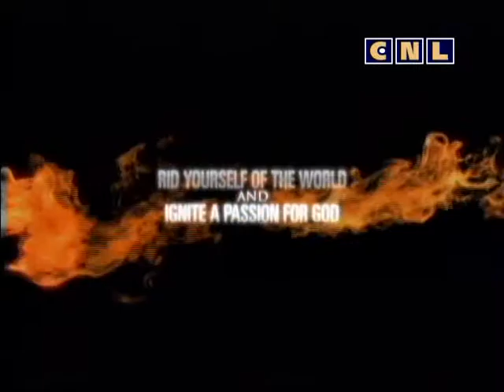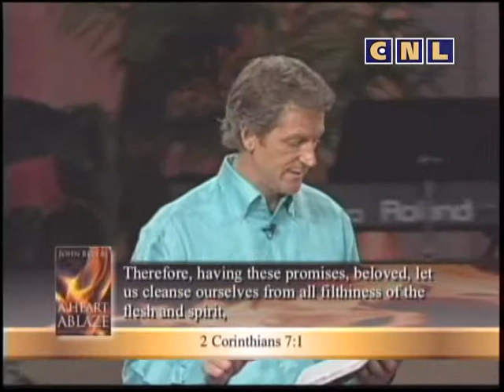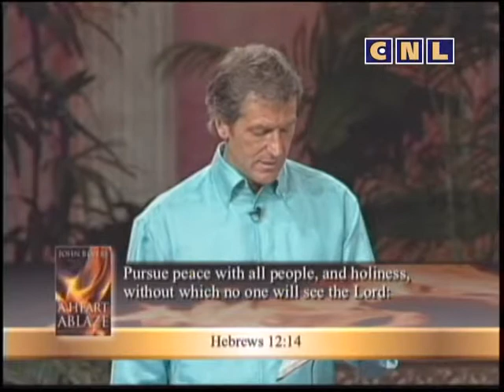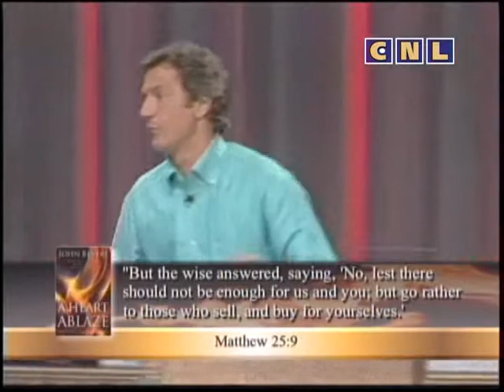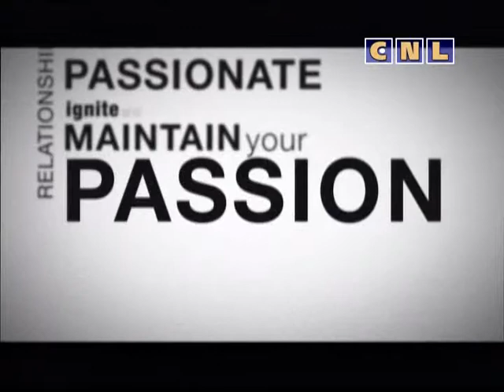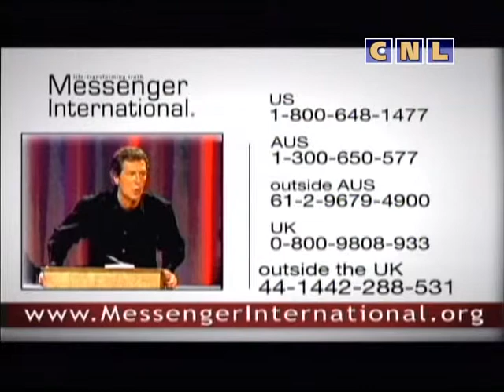Сердце в огне (часть 9) - Джон Бивер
Сегодня я хочу, чтобы вы открыли со мной «Второе Послание к Коринфянам», шестую главу. Я вкратце расскажу, о чем там пишется. «Второе Послание к Коринфянам», шестая глава... вам наверняка это понравится. Сегодня я буду говорить на одну из моих любимых тем. «Второе послание к Коринфянам», шестая глава. В четырнадцатом стихе Бог говорит: «Не преклоняйтесь под чужое ярмо с неверными...».